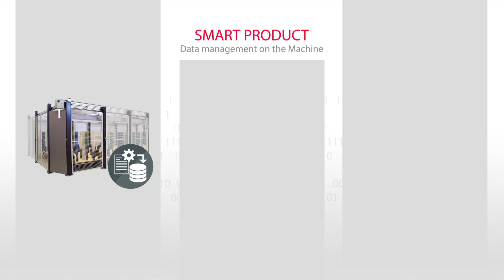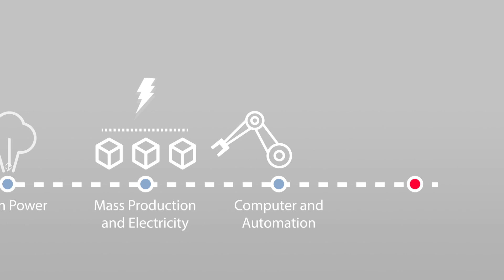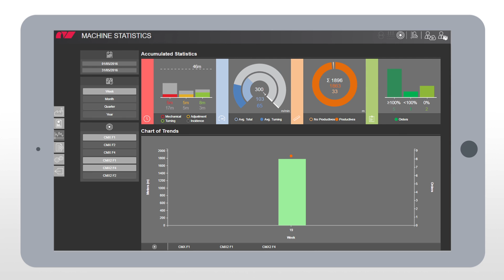Comexi Cloud, own your data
Comexi Cloud is a revolutionary software that will allow implementation of smart factories. It is the fastest and easiest way to analyze production and help clients understand their data and processes.